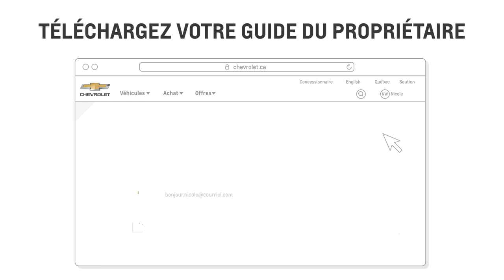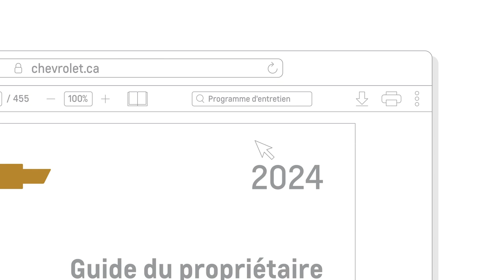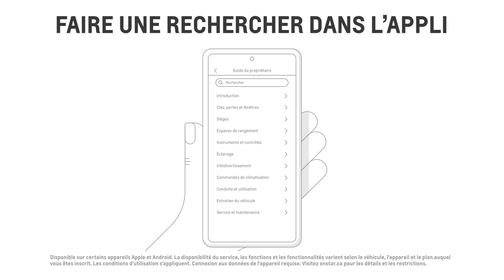Guide du propriétaire Chevrolet : Versions numériques et vidéos utiles | Chevrolet Canada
Trouvez réponse à vos questions et des renseignements utiles dans le Guide du propriétaire de votre véhicule Chevrolet.